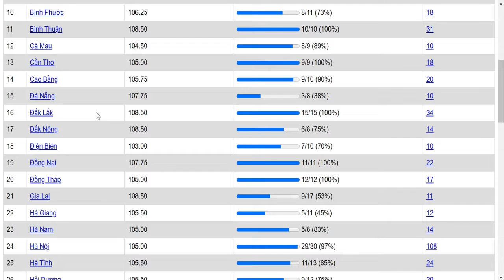Xem vị trí trên bản đồ Thủy Nguyên - Hải Phòng bằng web (11/02/2022)